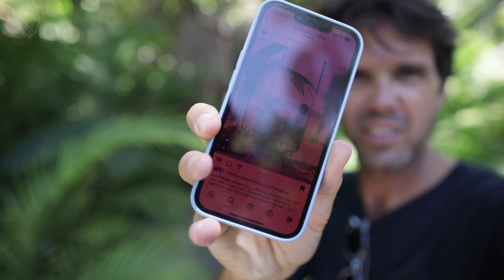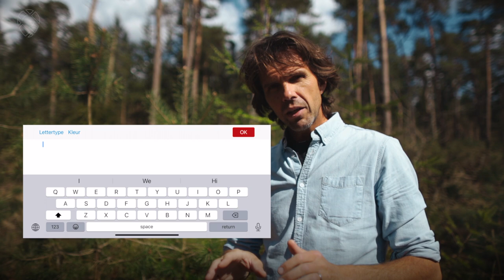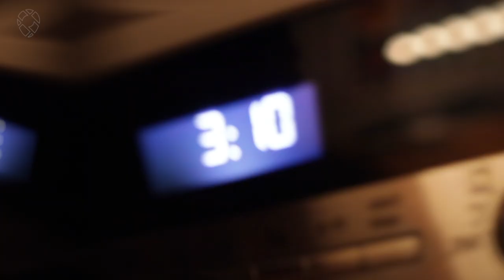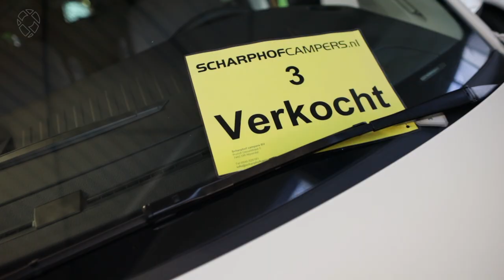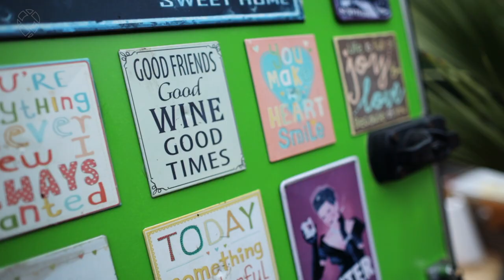Onze Overgang Van Tropisch Mexico Naar Reizen In Onze Camper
Wat leuk dat je naar deze video kijkt. Na drie maanden Mexico is het is tijd om Tulum gedag te zeggen. Maar niet nadat we iets leuks voor je hebben en graag met je delen, vanuit Mexico!

Yes, het is tijd om terug naar Nederland te gaan. Onze nieuwe camper ophalen. Maar waarom dan al wakker om 3 uur 's nachts? Ach je hebt vast een vermoeden ;-)

Met onze gloednieuwe VW California rijden we naar camping de Houtwal in Paasloo. Hier zoeken we onze weg als reizende nomaden in een camper. Ja ja Van Life is begonnen. Maar even ... Wat een fijne camping is de Houtwal, vlakbij de Weerribben. Lees of ze nog een plekje vrij hebben op de website van deze toffe camping

Onze camperbus hebben we gekocht bij Scharphof Campers in Nijverdal. Thijs en zijn team helpen je graag én altijd met een brede glimlach. Bekijk hun website voor het meest recente aanbod

0:00 - Opening
0.32 - Stap binnen in magisch Tulum
1:20 - Legendarische foto + iets leuks voor jou
4:58 - Waarom nu al wakker?
6:04 - De camper ophalen bij Scharphof campers
7:10 - Op naar camping de Houtwal
10:49 - Is dit het Venetië van het noorden?

⭐️ Deze video is gesponsord door CEWE Nederland. Wil jij ook een ansichtkaart maken, of één van de vele andere mooie fotoproducten van CEWE? - Gebruik de kortingscode DUTCHCARD20 en krijg 20% korting op alle wens- en ansichtkaarten.

💫 Denk jij over een reizend leven? Bekijk ons aanbod en download GRATIS de Handleiding Reizende Leefstijl

📍 Ben je al geabonneerd op ons kanaal? Dat zouden we echt leuk vinden @DutchNomadCouple